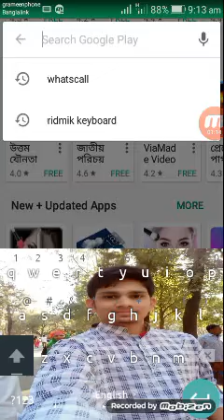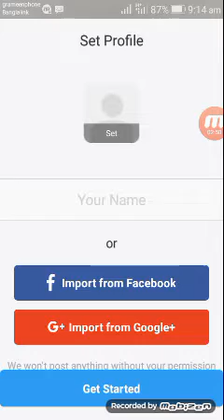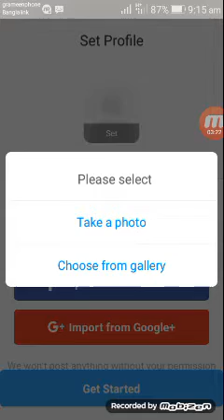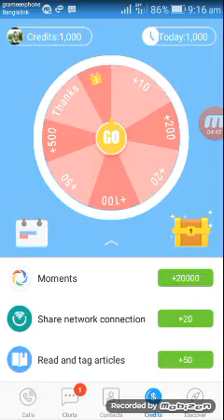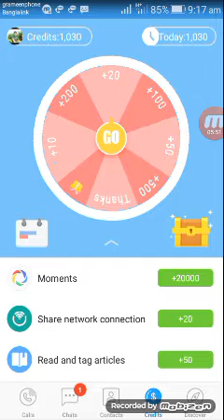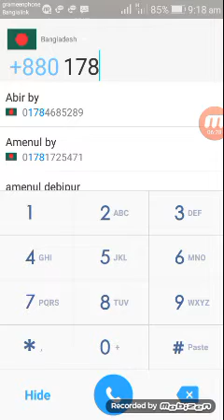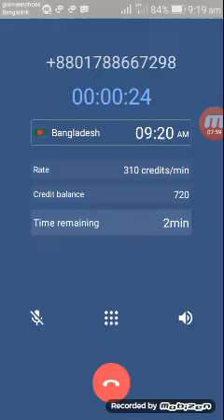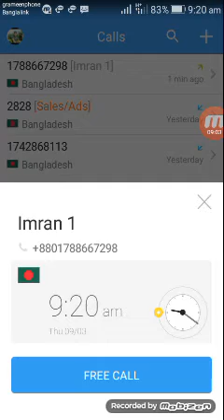unlimited free call (অনলিমিটেড ফ্রিতে কল দিন)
free te unlimited call,how to free call, what's call,cradit call,অপনার বন্ধুকে তার নাম্বার দিয়েই ফোন দিয়ে চমকে দিন, তাও আবার ফ্রিতে।